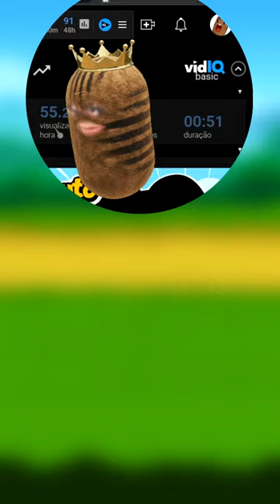NOVA ANIMAÇÃO DO SUPER AUTO PETS FICOU LINDO!